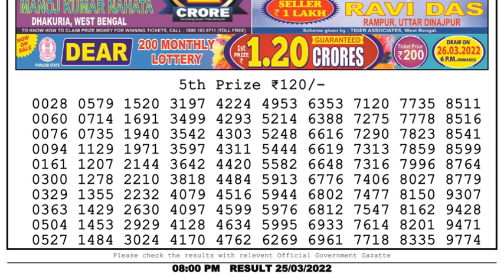Nagaland Lottery Sambad Result | Dear Lottery